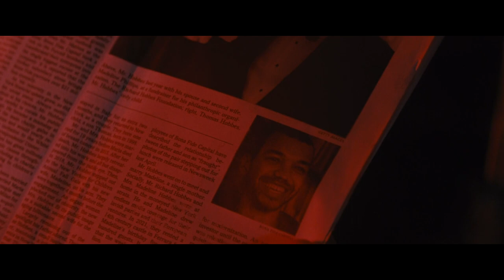Sharper (2023) - Fan TV Spot [Julianne Moore, Sebastian Stan]